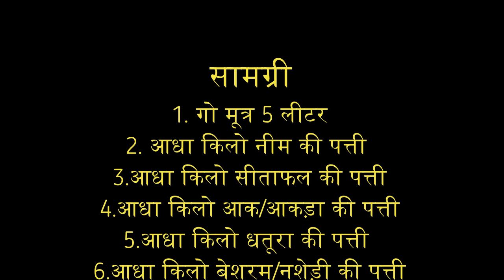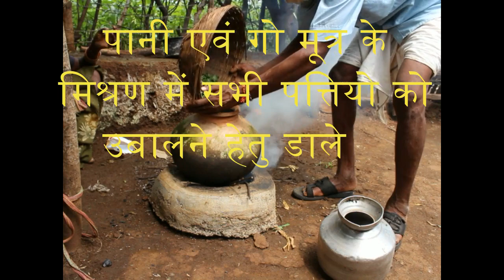पाँच पत्ती काड़ा -जैविक कीटनाशी, फ्री में घर पर कीटनाशी बनाये ,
पाँच पत्ती काड़ा -जैविक कीटनाशी
फ्री में घर पर फसल के कीट नियंत्रण कीट नियंत्रण के lजैविक कीटनाशी बनाये ,Panch Patti Kada, पाँच पत्ती काड़ा -जैविक कीटनाशी
फ्री में घर पर फसल के कीट नियंत्रण की दवाई बनाये,
 ,Panch Patti Kada, पाँच पत्ती काड़ा -जैविक कीटनाशी,
five leaves juice to control crop insect,
this is made of leaves of plant which has insecticidal properties, and  repellent the insect of crop.
this is fully organic Product and can be made at home at no cost.